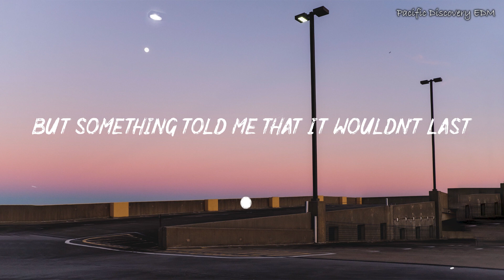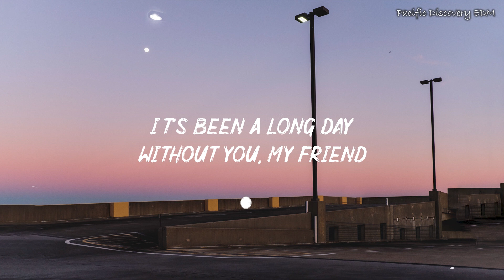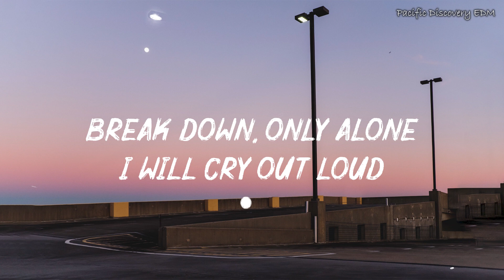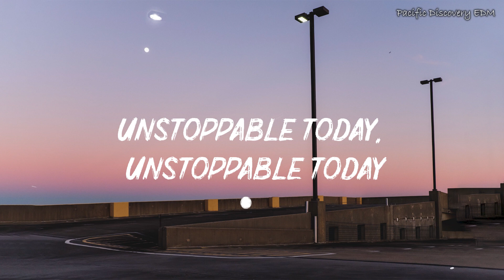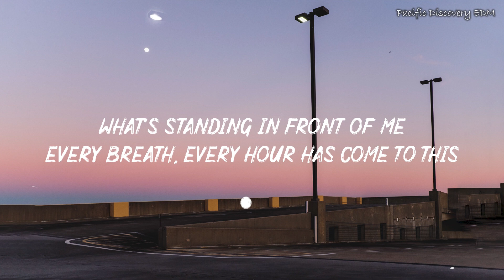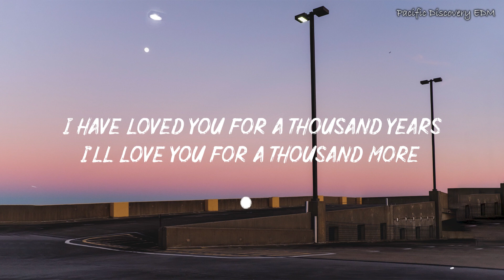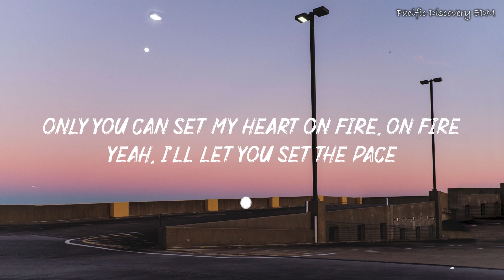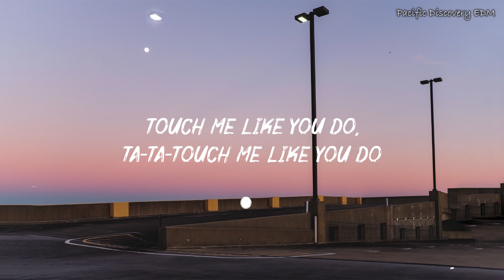Wiz Khalifa - See You Again (Lyrics) Ft Charlie Puth || Christina Perri, Ellie Goulding,... (Mix)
👋 Hey guys, welcome to Pacific Discovery EDM!